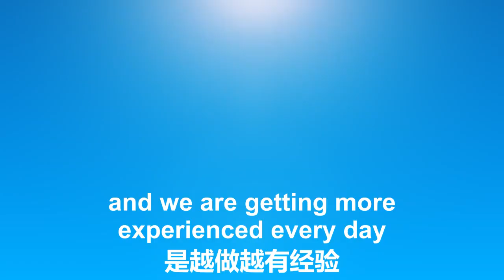4/8/2022 乌克兰救援连线: 染病的战友们都已转阴，大家对医疗团队无微不至的关照充满感激！救援营地各方面都比最初有了很大改善，战友们时刻都在细心照顾难民，这让大家非常感恩法治基金和新中国联。。。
4/8/2022 乌克兰救援连线: 染病的战友们都已转阴，大家对医疗团队无微不至的关照充满感激！救援营地各方面都比最初有了很大改善，战友们时刻都在细心照顾难民，这让大家非常感恩法治基金和新中国联邦！我们虽是第一次参加救援，但都在不断成长和进步！

4/8/2022 Ukraine Rescue: Fellow fighters who contracted the virus have all turned negative in tests, and we are all grateful to our medical team for meticulously caring for the sick ones. Every aspect of the rescue camp has been significantly improved compared to what we had at the beginning. Fellow fighters are taking good care of the refugees in a meticulous manner at every moment, making everyone very grateful for the Rule of Law Foundation and the New Federal State of China. Although it is our first time to participate in the rescue operation, we keep growing and improving!